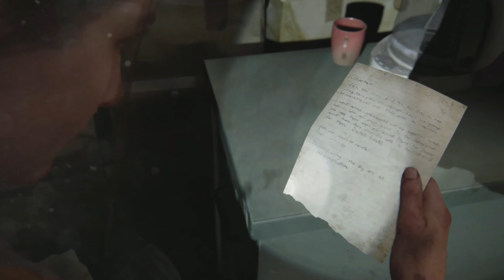The Last Of Us 2 Light+ 4k Part 24 Chapter 6 Seattle Day 1 On Foot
The Last of Us 2 (Last of Us Part 2) Walkthrough Gameplay Part 1 includes the Intro, Review,
 Campaign Mission 1 of The Last of Us Part II Single Player Story Campaign for PS4 Pro and PS5
 (Playstation 5) later. Thanks, Playstation for giving me this review copy. This 2020 The Last of Us Part 2
 Story Campaign Walkthrough will be the Full Game including a Review, Prologue, All-Story Chapters,
 OST, Cut Scenes, Cinematics, Missions, Joel, Ellie, Abby, Artifacts, Trading Cards, Journal Entries,
 Workbenches, Safes, Chapters, Jackson, Seattle Day 1, Encounters and more until the Ending of the Single Player Story.

The Last of Us Part II is an action-adventure game developed by Naughty Dog and published by
Sony Interactive Entertainment for the PlayStation 4 Pro and Playstation 5. Set five years after the
events of The Last of Us, players enter the role of 19-year-old Ellie,
who comes into conflict with a mysterious cult in the post-apocalyptic United States.
The game contains survival horror elements and is played from the third-person perspective.
Players can use firearms, improvised weapons, and stealth to defend against hostile humans and
cannibalistic creatures infected by a mutated strain of the Cordyceps fungus.

The Last of Us Part 2 is played from the third-person perspective. Players can use firearms,
bows, improvised weapons, and stealth to defend against hostile humans and cannibalistic
creatures infected by a mutated strain of the Cordyceps fungus. The gameplay mechanics in Part II
have also expanded upon its predecessor, The Last of Us. In it, the player character can traverse
the environment more openly by reaching higher vantage points by jumping and climbing
while playing as the more nimble Ellie. Players can also crawl in a prone position to evade enemies.
Throughout the game, players will have a non-player character assisting them. Additionally,
large portions of the game are set in Seattle, Washington.

The game also sees the return of "Listen Mode" allowing players to locate enemies through a heightened
sense of hearing and spatial awareness, indicated as outlines visible through walls and objects. Additionally,
players can collect supplements to upgrade skills in a skill tree. The three main branches of the tree are Survival,
Crafting, and Stealth. Survival upgrades improve health, Listen Mode's range, and throw distance.
Crafting upgrades allow melee upgrades, an increase in Ellie's crafting speed, and the ability to craft smoke and stun bombs.
Stealth upgrades improve prone movement speed, faster stealth kills, and unlock pistol silencers.
Part II also introduces guard dogs that can track the player's scent.

The Last of Us Part II takes place five years after the first game's events and about 25 years after
the outbreak of the Cordyceps Brain Infection began. Ellie, who is now 19 years old, will return as the main
protagonist whom players will assume control of, as well as Joel in his mid-fifties.
The story will be split into four seasonal chapters, starting with Jackson County,
Wyoming, during the winter months. The pair, having settled down in Tommy's settlement,
live in relative peace within the thriving community. While there, Ellie has even managed to
form friendships with Dina and Jesse. However, the survivors face constant threats from the Infected and other hostile survivors.

Characters include:
Ellie – The playable protagonist of the game. Ellie was formerly a denizen of the Boston Quarantine Zone and is immune
to the Cordyceps Brain Infection. She returns from the original game and is now nineteen years old and sports a
tattoo over the bite scar on her right arm. She is fueled by hate and is on a personal quest for revenge against unknown people.
Joel – The deuteragonist of the game. Joel is a survivor of the CBI outbreak who returns from the original game,
alongside Ellie. He is now in his early to mid-fifties.
Nora - A high-ranking member of the Washington Liberation Front. Ellie pursues her through Seattle